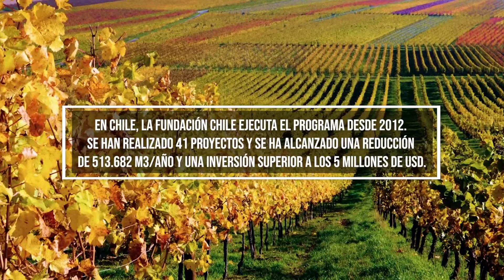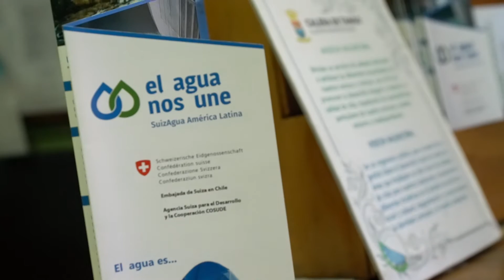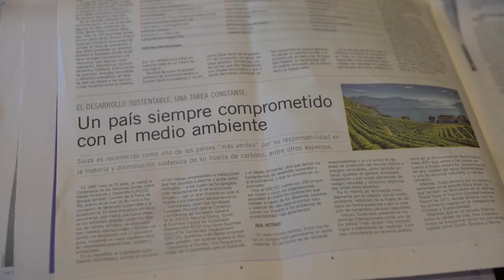SuizAgua: 1. Vídeo de presentación